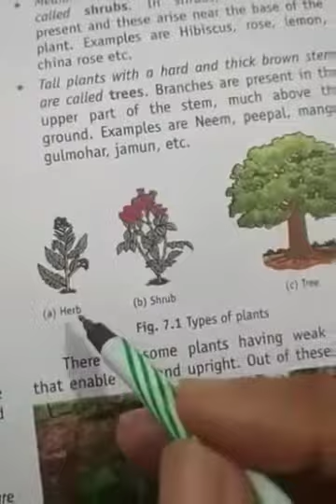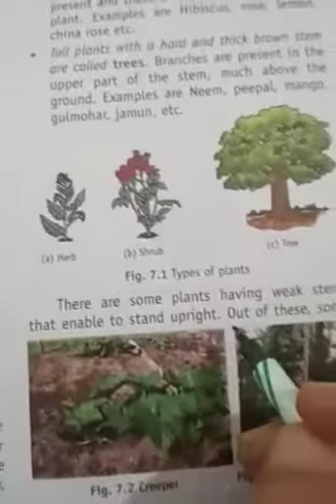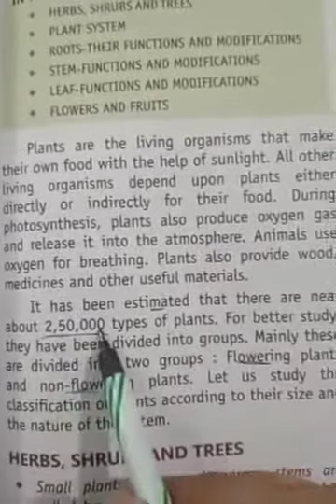Getting to know about plants Herbs, shrubs and trees | Video1 | Science Grade 6 | Lots Of Tutorials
Getting to know about plants Herbs, shrubs and trees | Video 1 | Science Grade 6  | Lots Of Tutorials